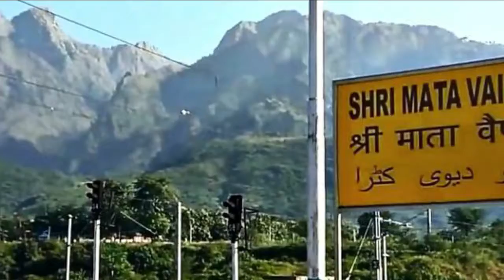वैष्णो देवी मंदिर || VAISHNO DEVI MANDIR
HEY ALL ..I AM HERE TO  SHOW YOU MY DAILY LIFE VLOGS AND ALSO THE TRAVELLING VLOGS THROUGHOUT THE DESTINATIONS..